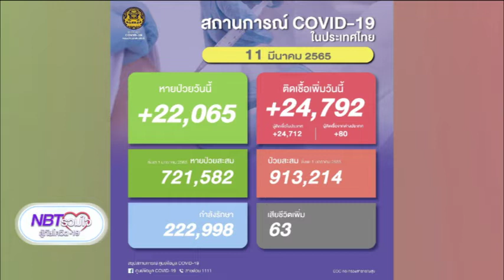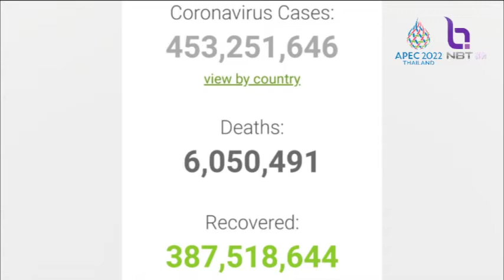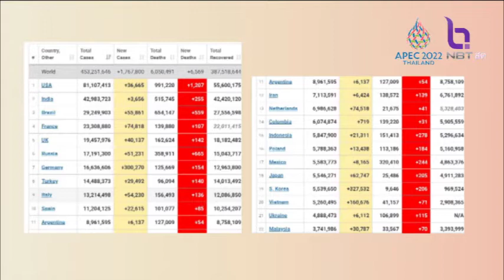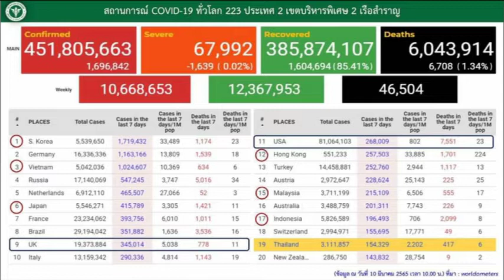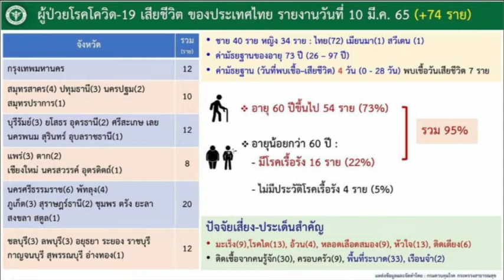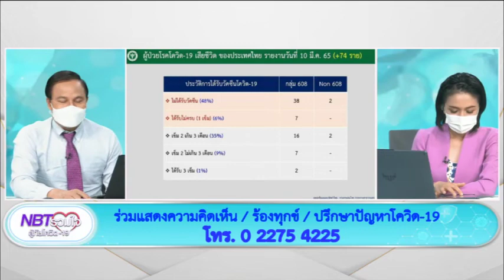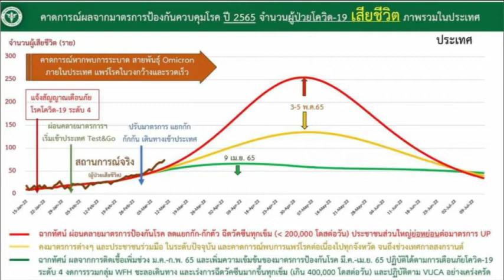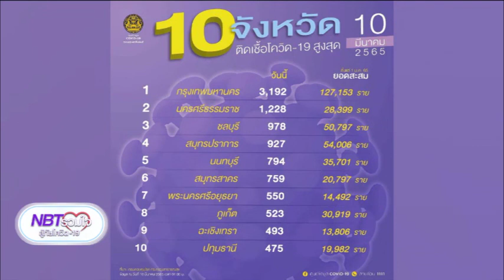รายงานสถานการณ์โควิดประจำวัน NBT รวมใจฯ 11 มี.ค. 65